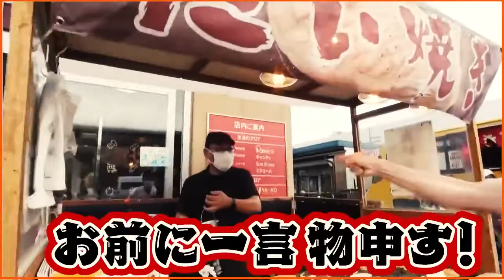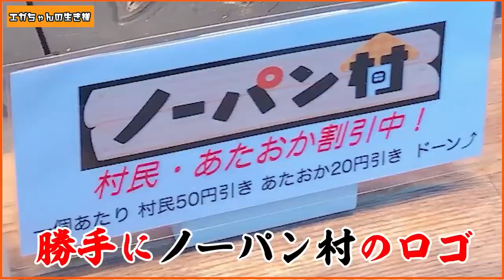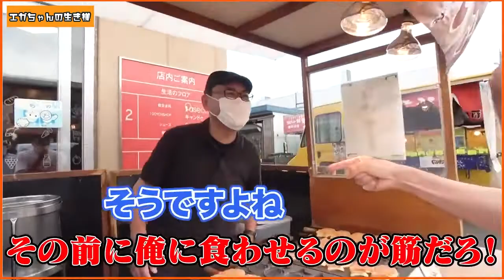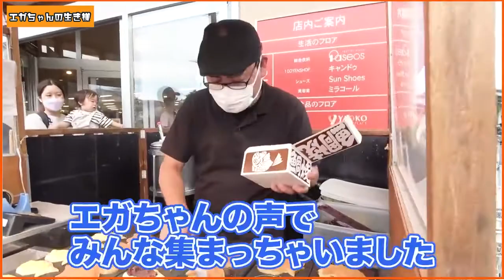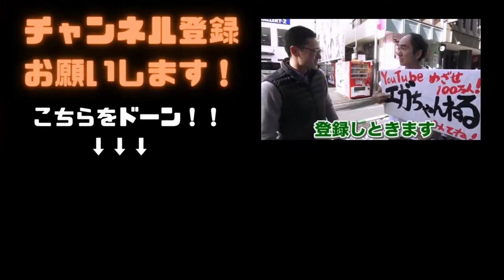【エガちゃん】絶対に許せねぇ。なぜ俺に先に・・・無許可で俺の名前を使う店に突撃！【公認切り抜き】エガちゃんねる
大好きなエガちゃんの魅力が短時間でも伝わる切り抜き動画を目指しています！

※元動画リンク※
▼今回はもう許さねぇ。お前ら、突撃するぞ。